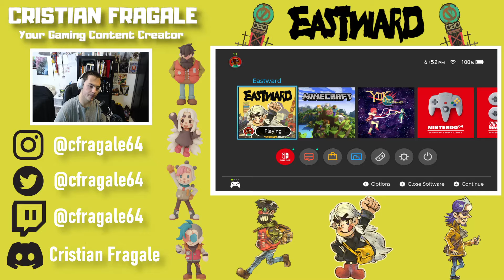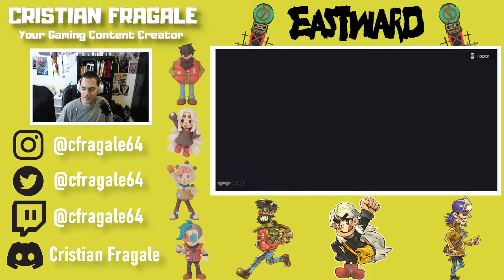East Ward Part Four: Find Sam?!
Hello Everyone - This is East Ward Part Four Episode! Please enjoy this let's play video.

The Plot Of East Ward
The story is about a miner named John and he has a daughter named Sam, and they live underearth the surface. Everyone who lives underearth the surface thinks that the surface doesn't exist. Until... Check out East Ward Episodes on my channel to see the story unfolds.

The Story's Objective
John gets to go to Sam's school to attend a school board meeting with Sam's teacher. But after Sam gets called by the bullies during the meeting. John needs to find her, but something happens later on.

Follow me on social media links via Link Tree to find my Instagram, Twitter, and etc. Leave this video like by supporting the channel and more content to come with this game to the channel.